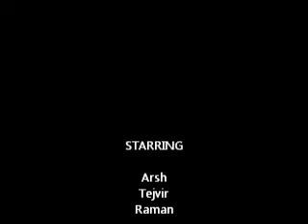Arsh at hellivator Playland vancouver